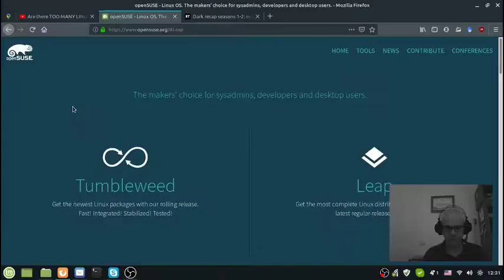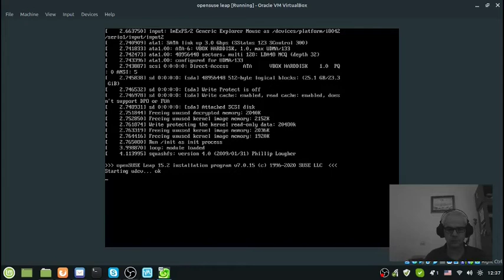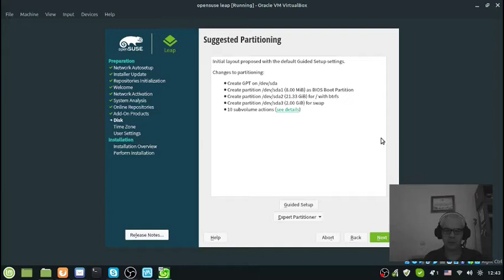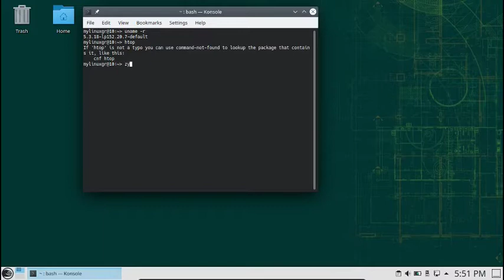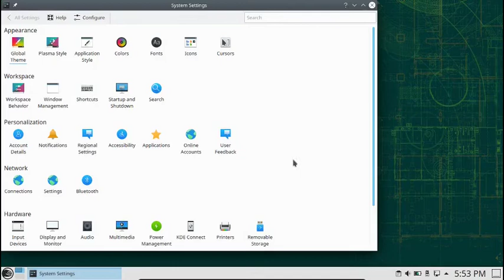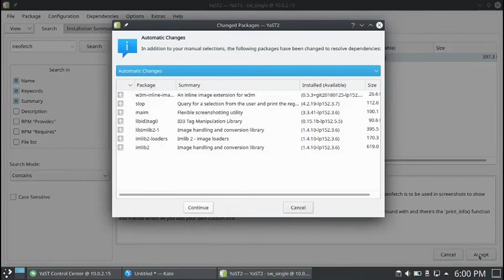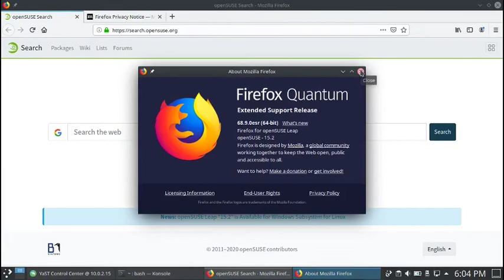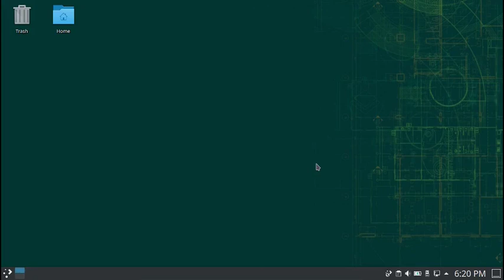OpenSUSE Leap 15.2 σε περιβάλλον KDE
Εγκαθιστούμε και ρίχνουμε μια πρώτη ματιά στο νέο OpenSUSE Leap 15.2. Η εγκατάσταση είναι ιδιαίτερα απλή και προσφέρει την επιλογή γραφικού περιβάλλοντος. Στην KDE έκδοση, η σταθερή αυτή διανομή δείχνει να έχει κάπως παλιότερες εκδόσεις πυρήνα και λογισμικού, αλλά είναι εύκολη στη διαχείριση πακέτων και συστήματος γενικότερα μέσα από το εργαλείο yast2 σε GUI. Επίσης μπορεί να γίνει χρήση του zypper από το τερματικό.